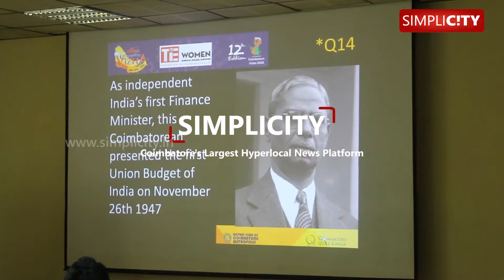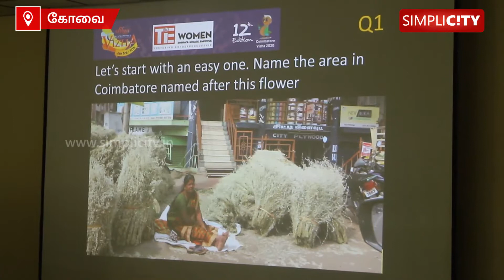Students enthusiastically take part in Coimbatore Quiz organised by TiE Coimbatore